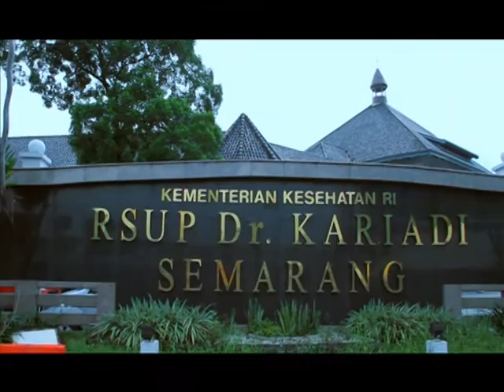Inspirasi Hidup dr.Kariadi, Semarang, oleh Ir. Jarot Wijanarko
Inspirasi Hidup dr.Kariadi, Semarang, oleh Ir. Jarot WijanarkoInspirasi Traveling adalah sebuah program televisi yang menceritakan kisah-kisah inspiratif tentang kepahlawanan, sejarah, Tokoh Sukses, Ilustrasi, Legenda, Politik, dll dimana nila-nilai luhur dan kiat suksesnya dapat menginspirasi anda yang di sampaikan langsung dari tempat kejadian.